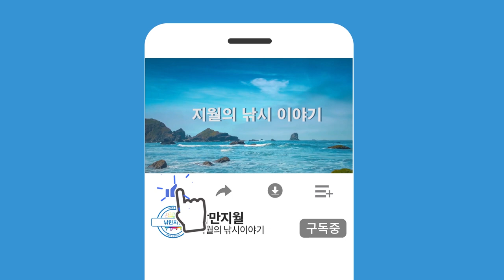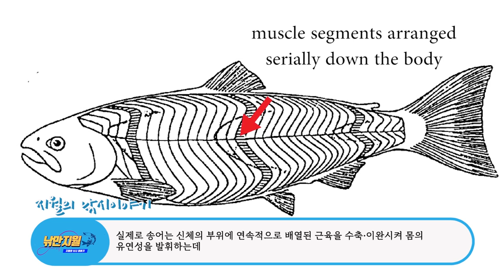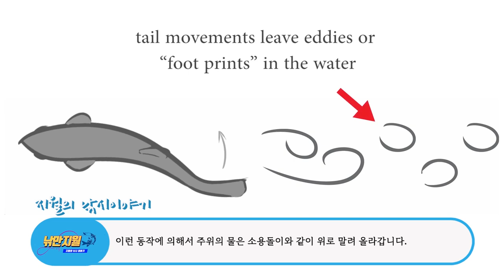배스는 스윔베이트의 발자취를 쫓는다(feat. 리액션 바이트)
이번에 소개하는 영상도 미국 플로리다 대학(University of Florida) 연구소에 근무하는 지미 랴오(Jimmy Liao) 박사가 유튜브 채널에 게재한 것으로, 제목은 우리말로 번역하면 “스윔베이트의 과학: 배스는 물고기의 발자취를 쫓는다.”는 뜻의 “SWIMBAIT science: seeing fish footprints”입니다.

지미 랴오 박사의 영상은 사용 허락을 받고 올리는 것이며 지미 랴오 박사의 유튜브 채널과 이 영상의 원본은 아래의 링크에서 보실 수 있습니다.